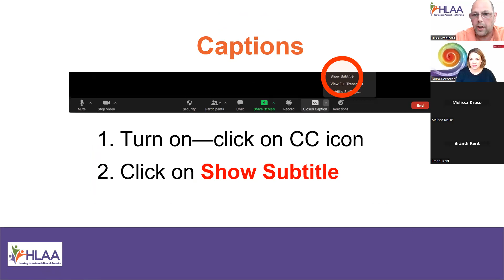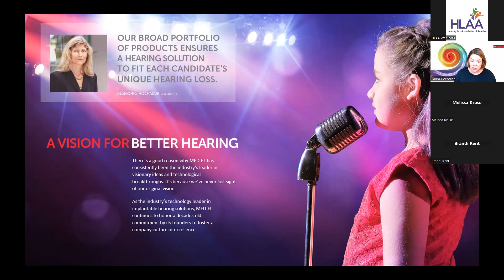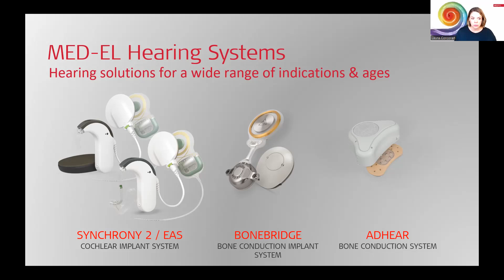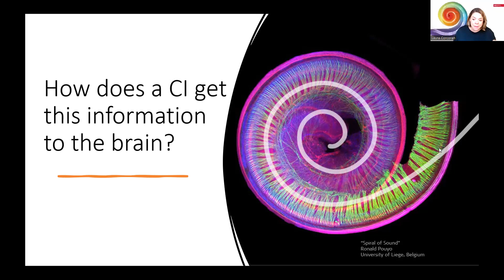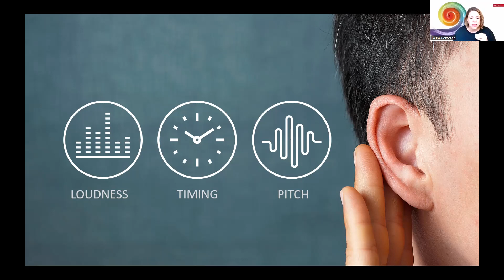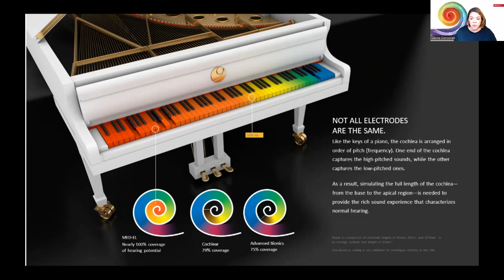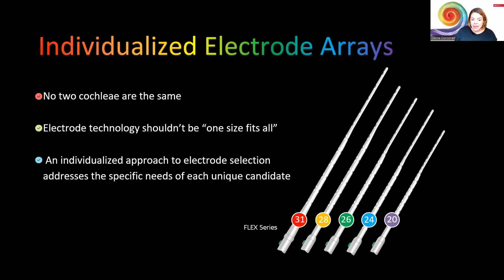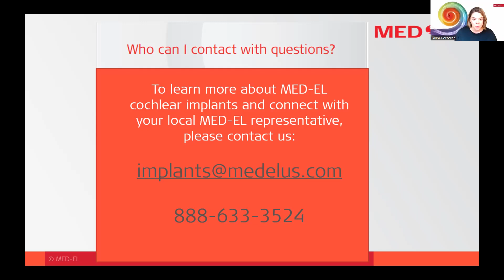HLAA Product Showcase Webinar by MED-EL: Innovations in Individualized Cochlear Implants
This HLAA product showcase webinar, held on September 14, 2023 will allow you to learn how MED-EL provides recipients with a uniquely customized cochlear implant experience! Information covered, includes  MED-EL's design philosophy and technology, review candidacy criteria for a variety of populations, and sharing exciting innovations that consistently provide more natural sound quality for MED-EL recipients.  Laura Cocoran of MED-EL presents.